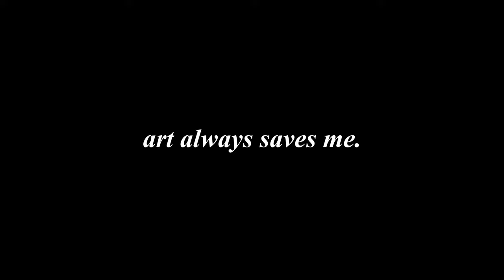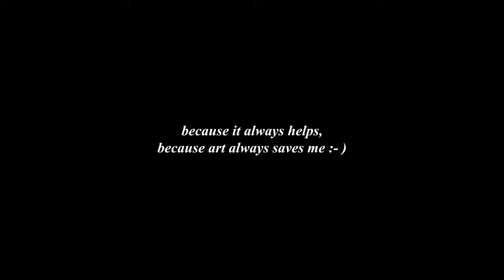how ART always saves me❤ making ceramics/pottery at home🫶✨️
art saves me♥.
i created this video as an important reminder for me to always remember to create, no matter if i think the result will suck or not. the act of creating is important for me, because it is healing and it helps with my inner demons which tend to creep on me from time to time..

but ART is always the answer! maybe it is the answer for more ppl than just me?

Free Music for Videos 👉 Music by Narrowhaven - Just Out of Reach

✶about me:
hi hey, i'm anna, 25 yo artist with two big kittens Luno & Maia , i looooove art and to create - ceramics, illustration, crochet, and i sell it too. i also adore time spent in nature :- )